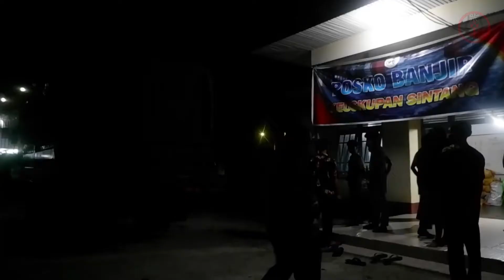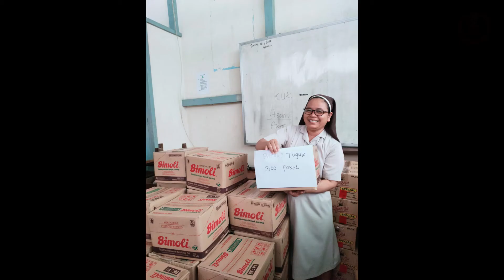Keuskupan Agung Pontianak Menyalurkan Sumbangan Korban Banjir untuk Keuskupan Sanggau dan Sintang